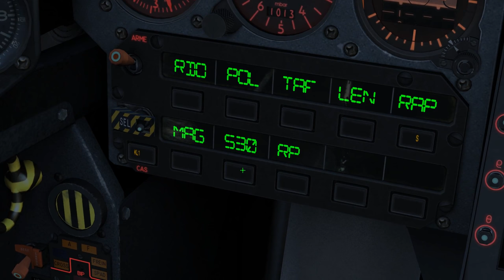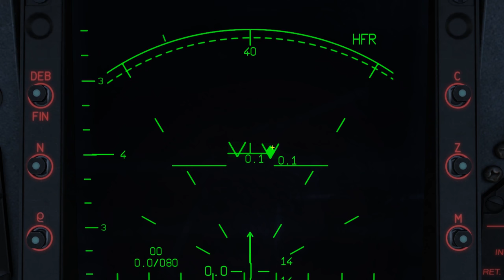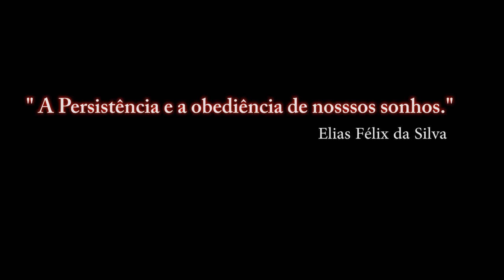DCS World: M-2000C _ MATRA SUPER S530D _Teste 3° / PT-BR